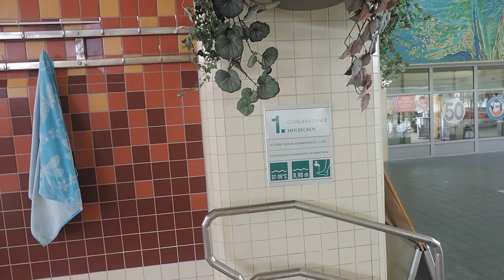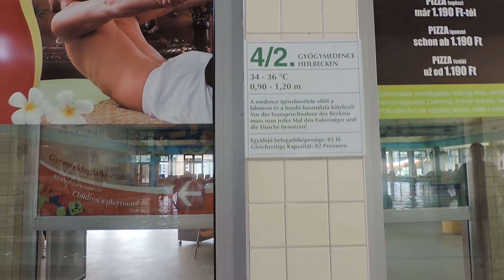Hungary. Bükfürdõ. Бассейны 1, 2, 3, 4/1 и 4/2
Отдых и лечение в Венгрии.  Термальная купальня Bükfürdõ. Бассейны 1,  2,  3,  4/1 и 4/2